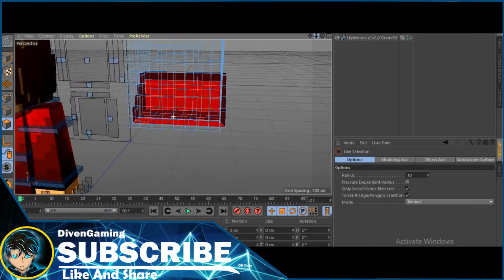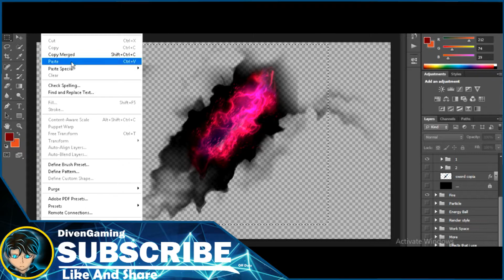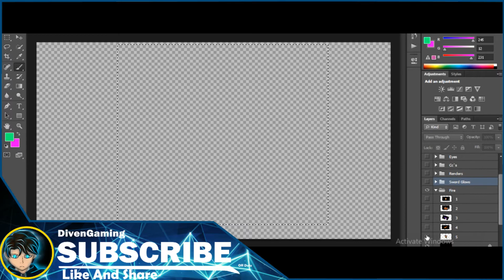Minecraft SpeedArt [8] for BenPinoyz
[read this]
      I
[Deskipsi]

software
Recording
Editing Art Minecraft
:Adobe PhotoShop CS6
Editing Video
:Wondershare Filmora
Minecraft Render
:Cinema 4D R19
music
link for BenPinoyz
:1280x720

[Off Dulu]